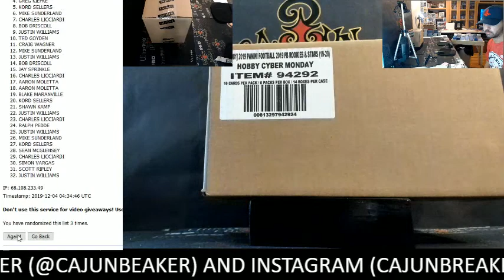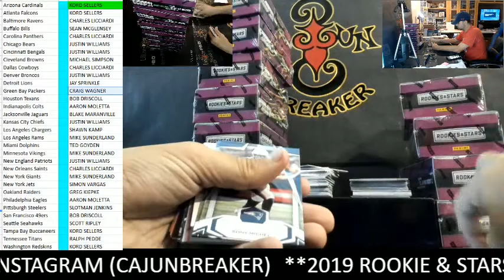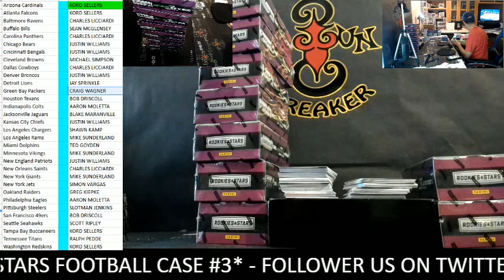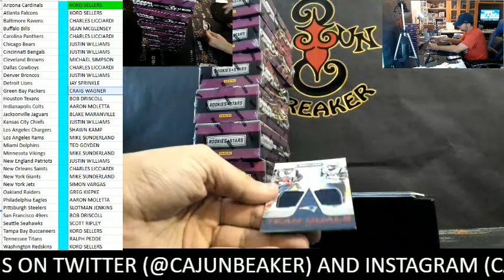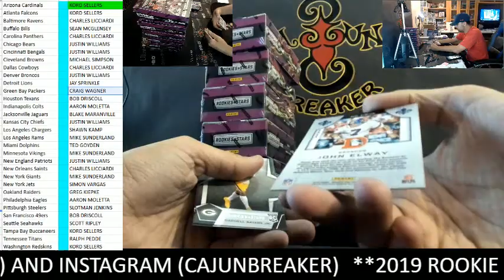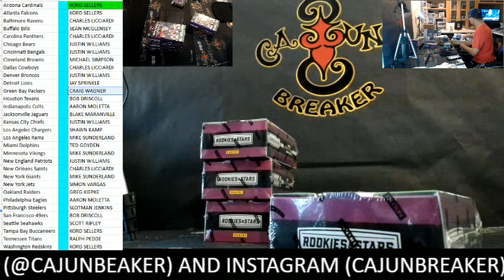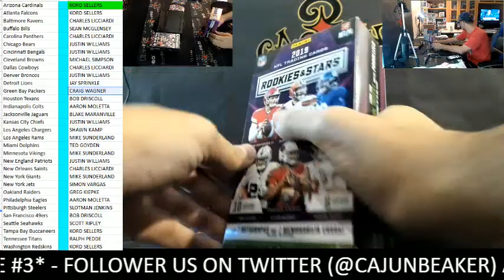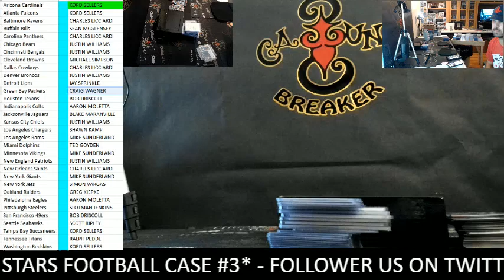CAJUNBREAKER 2019 ROOKIE AND STARS NFL CASE #3 12-3-2019